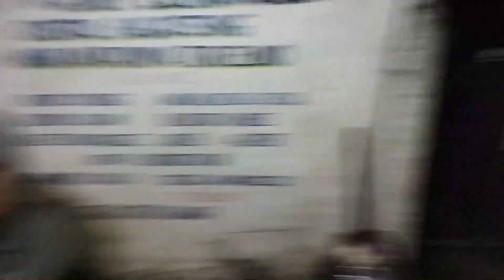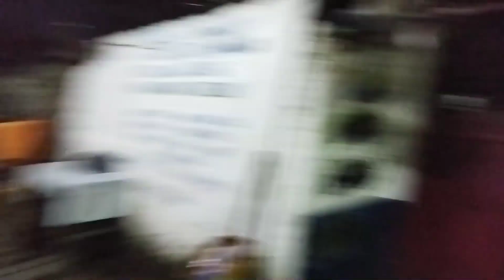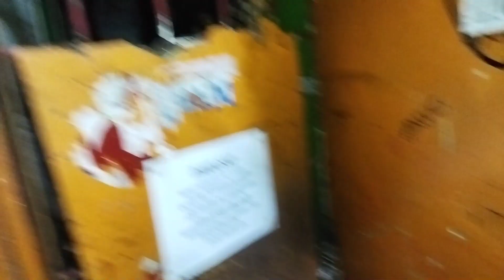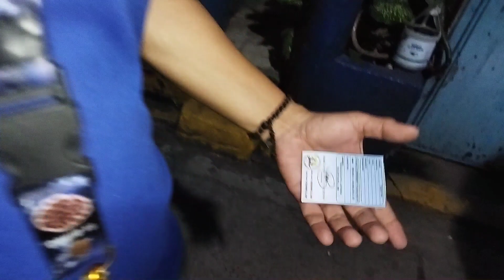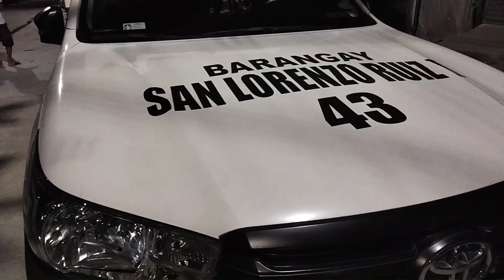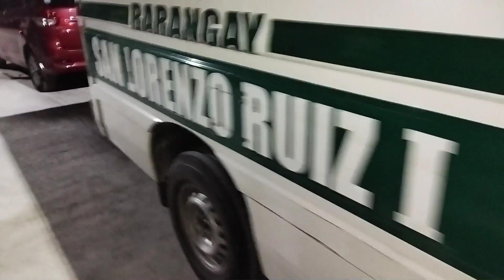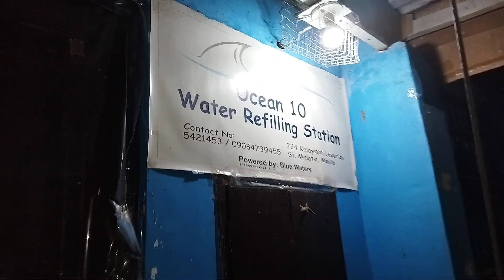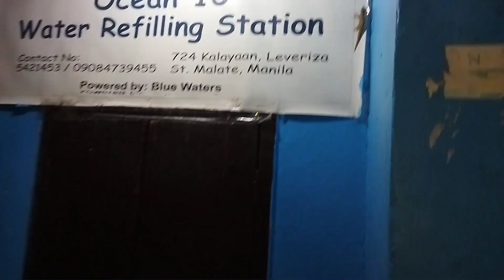Putok Batok Kag.Al Rodriguez#barangay